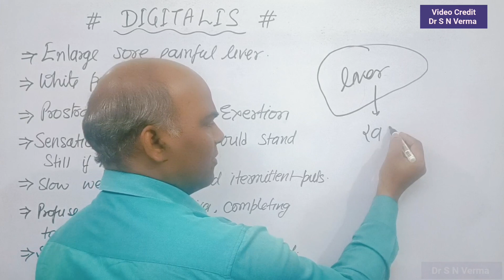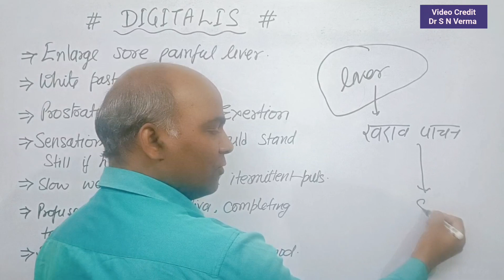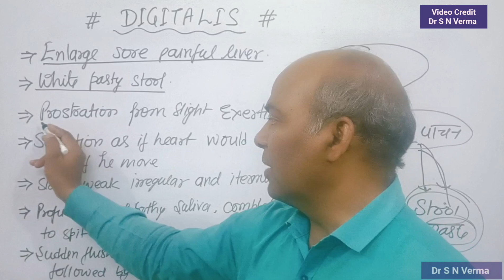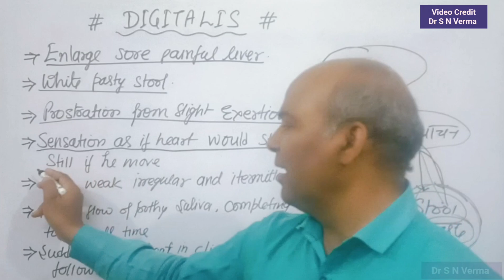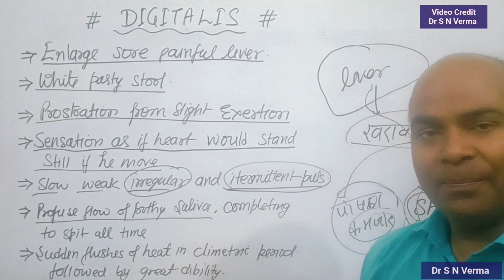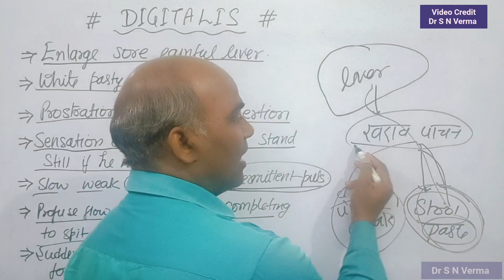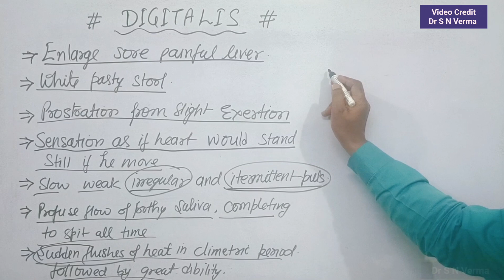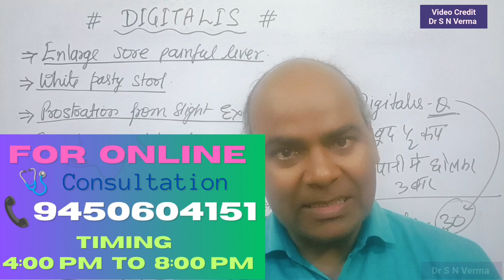Hearts Best Medicine how to take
~~Pay~Rs200 Only~~
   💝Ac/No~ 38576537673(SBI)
   💝IFSC CODE ~SBIN0007191
   💝Name~Sangeeta Verma
                          OR
    💝Through Paytm UPI~ID
                        या
               😊Email~कीजिये